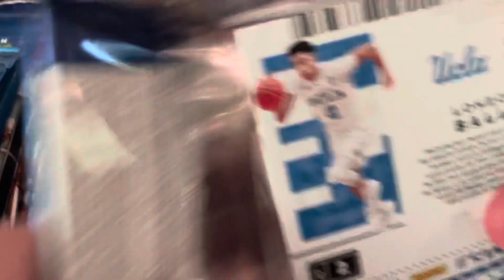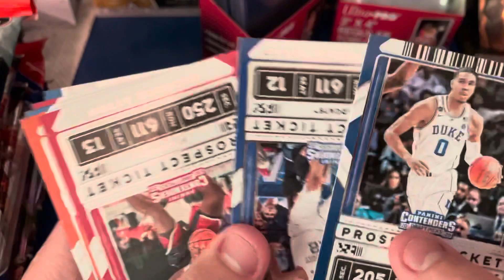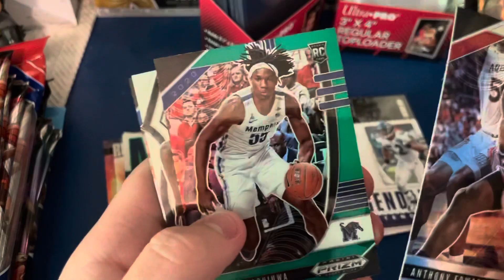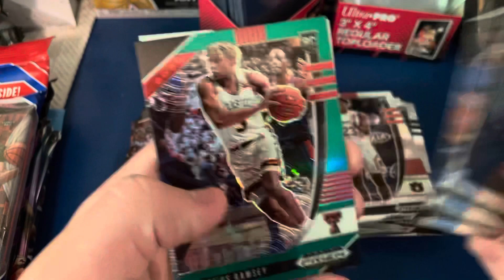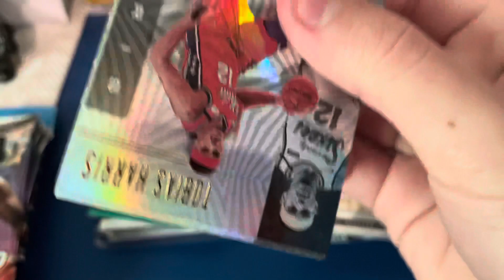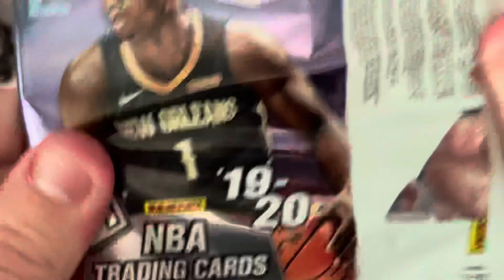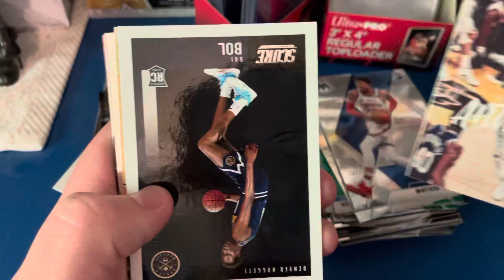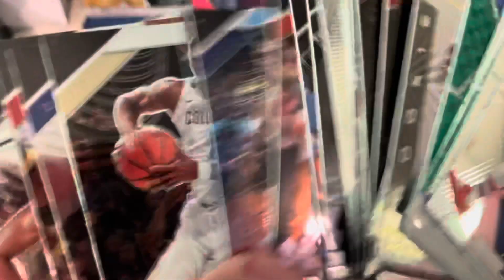Downtown Hit and other sweet pulls! 16 Random Basketball Retail Pack Brithday Special!